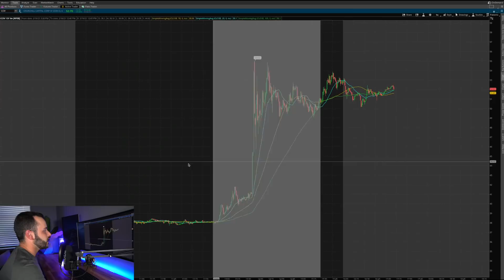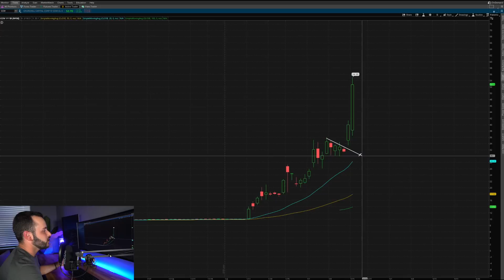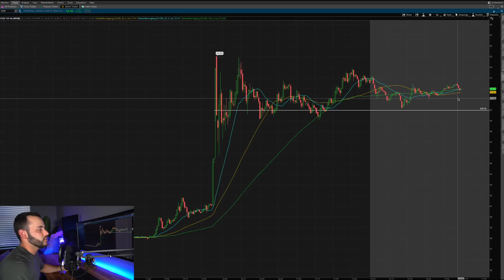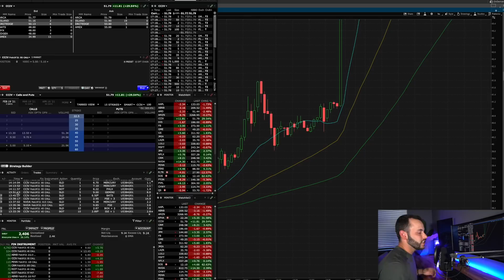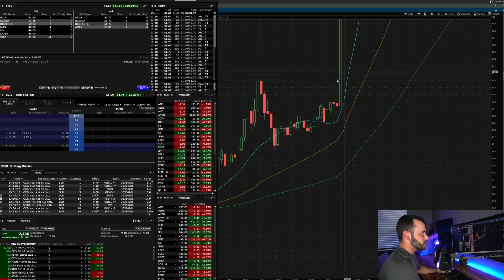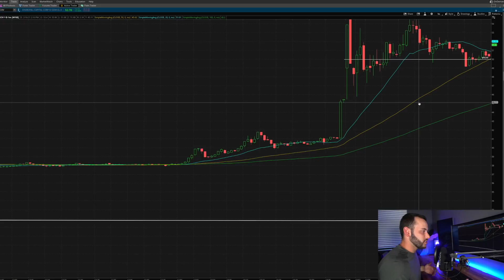$5,000 Day on $CCIV & Lucid Motors News | 300% in 10 Minutes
Today, I have a ridiculous day trade to share with you. I was able to catch a CCIV call seconds before the news dropped about the merger between CCIV and Lucid Motors. It was clearly a lucky trade. I'll also breakdown my swing trade that I bought back on February 2nd.

Track:  NOES - Like A Boss [Magic Release]